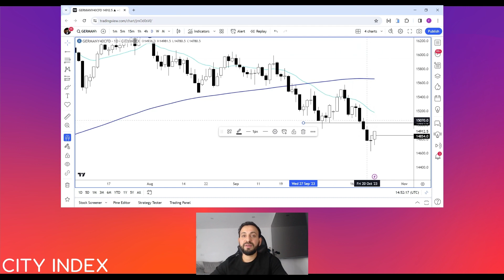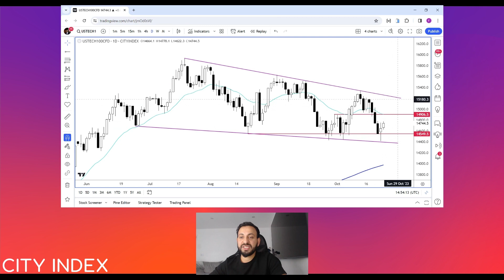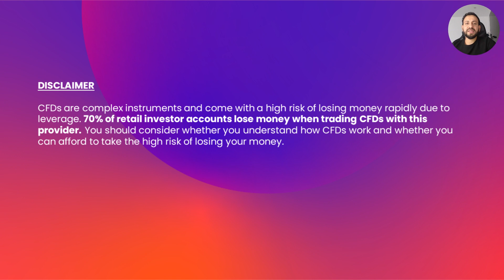DAX outlook: Stocks rebound ahead of busy week but can recovery hold?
Sentiment was a little more cheerful in the first half of Tuesday’s session, following Monday’s recovery in stock and bond markets, and the return of the selling in precious metals and oil markets. European indices and US futures were trading higher as yields dipped further lower after the US 10-year could not hold above the key 5% level for long on Monday. Echoing the “risk-on” sentiment, Bitcoin had extended its weekly advance to more than 15% at the time of writing, reaching above $35K for first time since May 2022 with expectations being rife about an imminent approval of a bitcoin ETF by the SEC. Investors were also looking forward to the release of earnings from Microsoft and Alphabet today ahead of more tech earnings, key economic pointers and the ECB’s rate decision later in the week.